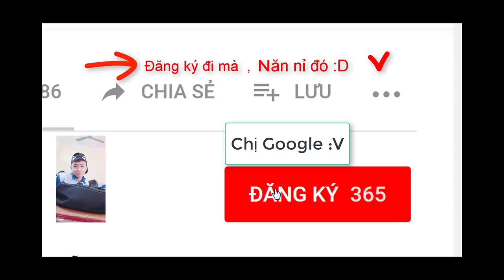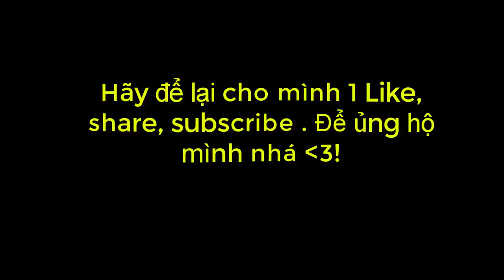Ẩm Thực Tim Lợn Luộc Trong Quả Đu Đủ Siêu Ngon || Phạm Gia Khiêm.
Thử Ăn Tim Lợn Luộc Trong Quả Đu Đủ || Phạm Gia Khiêm.
➢ ỦNG HỘ TÔI BẰNG CÁCH:
✪ KÊNH CHUYÊN CUNG CẤP VIDEO GIẢI TRÍ Ở NHIỀU LĨNH VỰC TRONG CUỘC SỐNG MỤC ĐÍCH LÀ MANG LẠI TIẾNG CƯỜI CHO MỌI NGƯỜI.